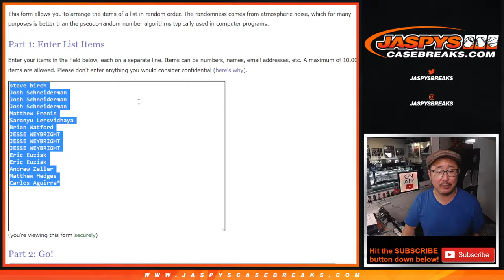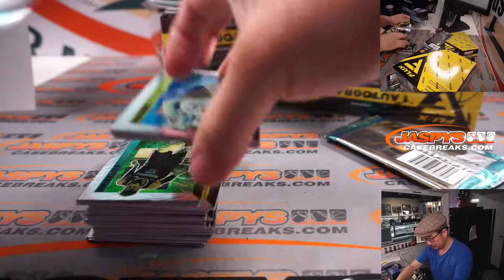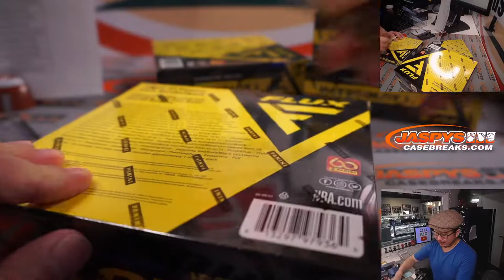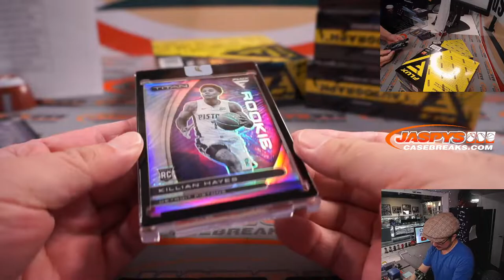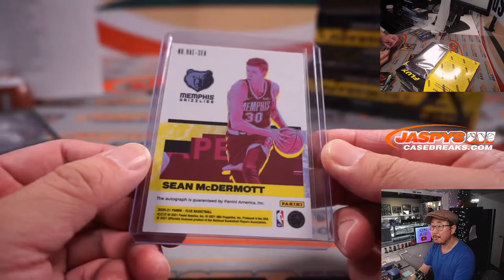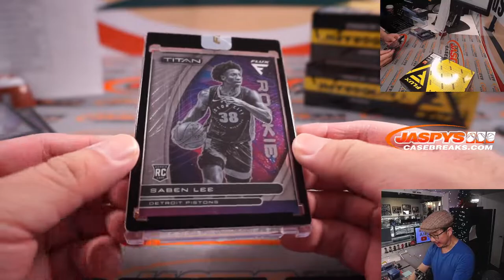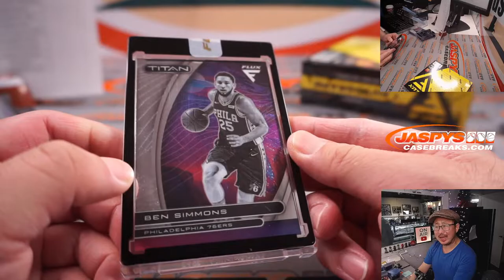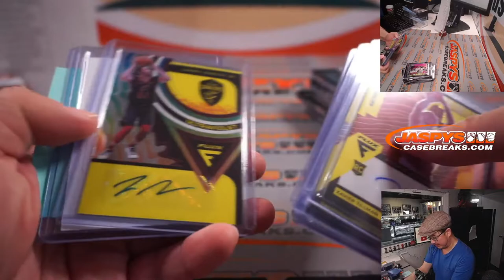Th, 12.16.21 // 2020-21 PANINI FLUX BASKETBALL 6-BOX 1/2 CASE BREAK #2